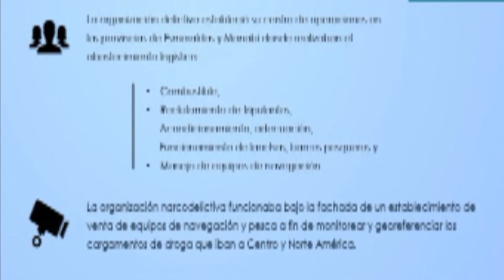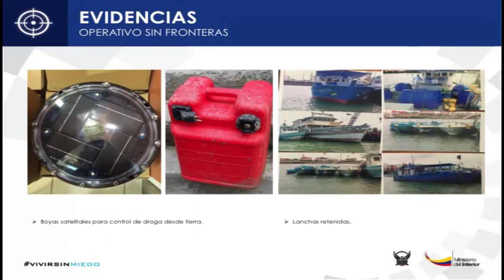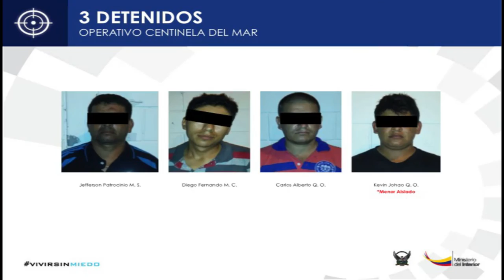La UIAN asestó duros golpes a dos organizaciones narcodelictivas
La Policía Nacional acantonada en la zona 8 dió a conocer en rueda de prensa  dada por el jefe de antinarcóticos, Coronel Marcos Zapata, que hasta el momento en esta zona has sido aprehendidas 2 y media toneladas de alcaloide que intentaba ser comercializada a nivel internacional.